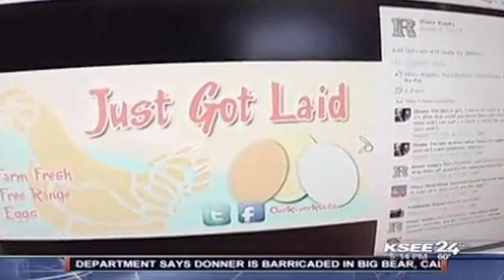Sisters Of A Feather - Emmy Submission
Otstot - Garnica Emmy Light Feature Submission